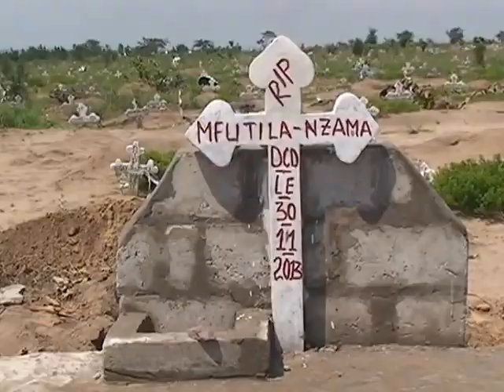LA PRESIDENTE NATIONAL DU PARTI APL LAURE MARIE KAWANDA. CE T'Incliné au cimetière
LA NAISSANCE D'UNE VISION N'EST CE FAIT pas SANS DOULEURS ?IL YA UN PRIX A PAYE